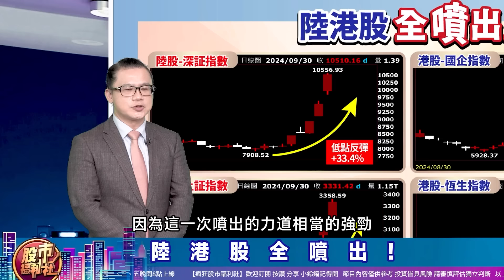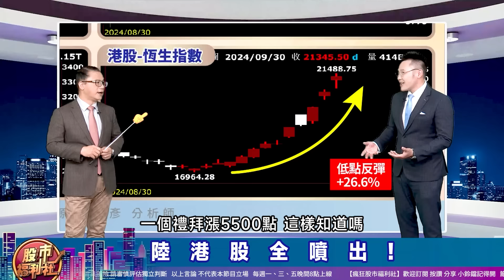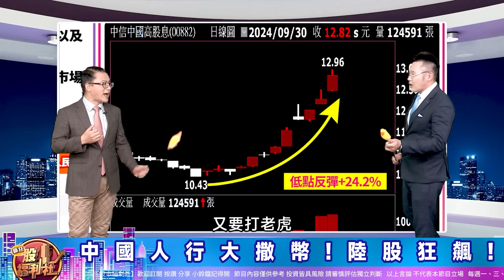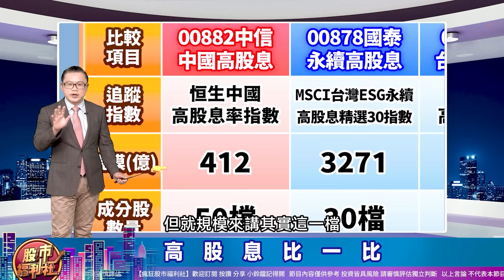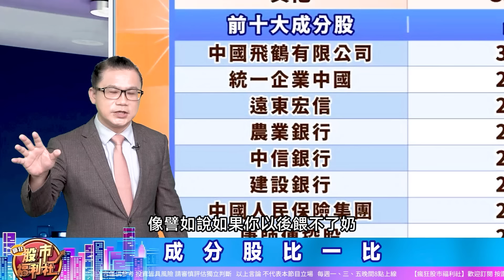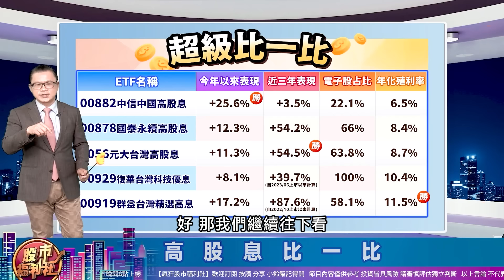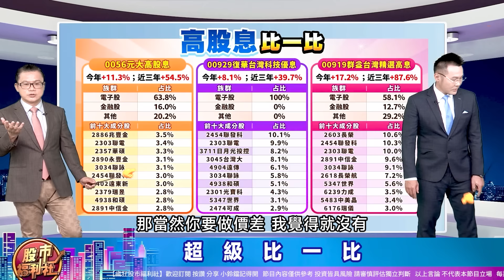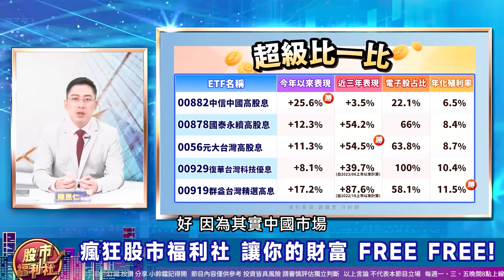同樣都是高股息!你該買中國高股息00882還是0056.00878.00919.00929?║謝晨彥、江國中、陳昆仁║2024.10.1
▻來賓◅

節目內容：
★ 福利社A好康！
☆ 陸港股全噴出!
☆ 中國人行大撒幣!陸股狂飆!
☆ 同樣都是高股息!該選中國的還是台灣的?
☆ 高股息比一比!
☆ 成分股比一比
☆ 高股息比一比
☆ 超級比一比
☆ 過去10年超級比一比!
☆ 結論
★瘋狂股市福利社☆Facebook★
★瘋狂股市福利社☆TELEGRAM★